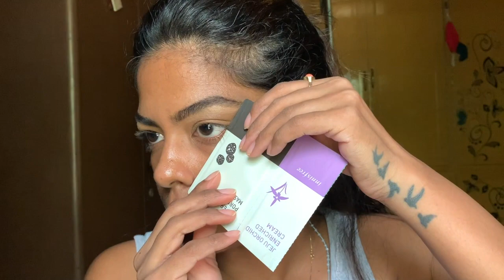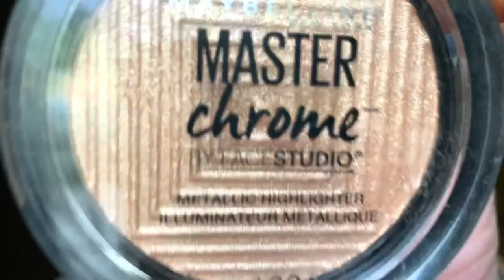Foxy Eyes | Bella Hadid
I tried the Foxy eyes makeup on my hooded eyes

Products used in order:
Eyebrow tweezers - Colorbar
Eyebrow gel - Essence Make me Brow - 02 browny brows
Eyeliner - KatVonD Tattoo - Trooper Black
Eyeliner - Sephora - 01 Noir Black
Eyeshadow Palette 1 - Makeup Revolution - Soph x

Also, you can catch me on -